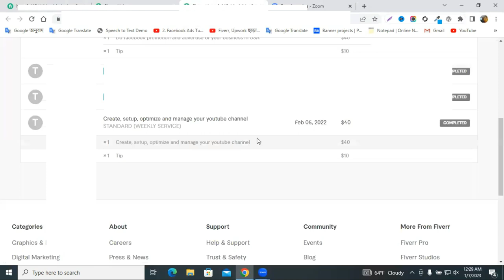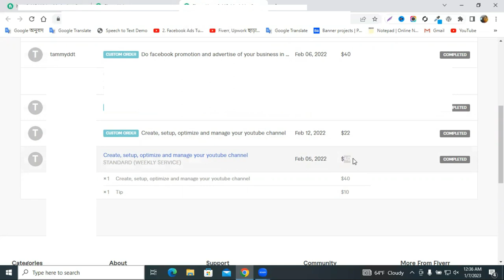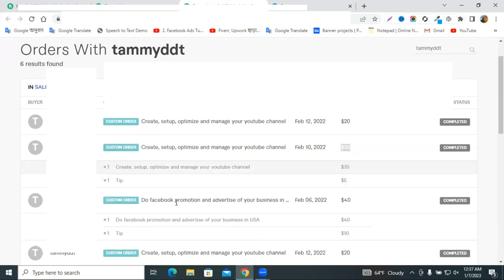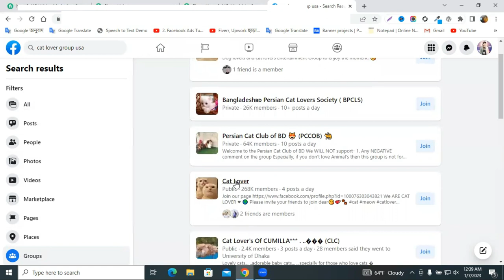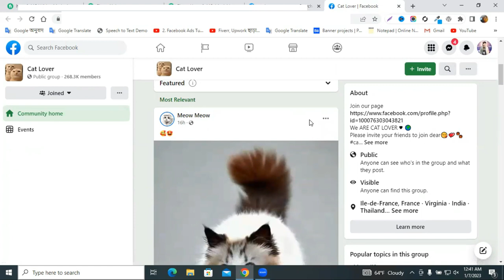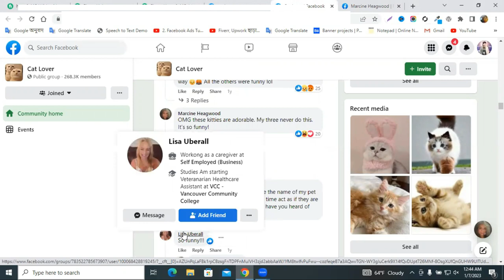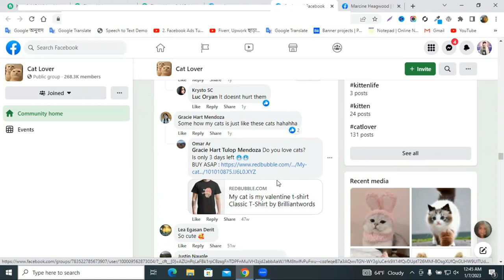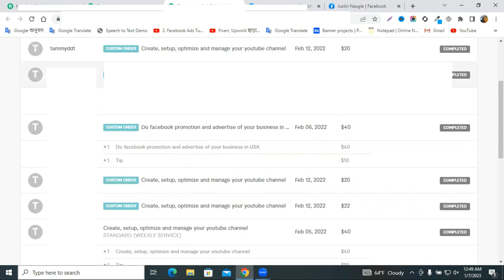😱😱 I Earned $177 in just total 7 Days | Live Work on Fiverr | Digital Marketing Project